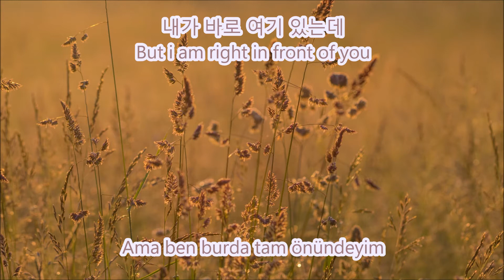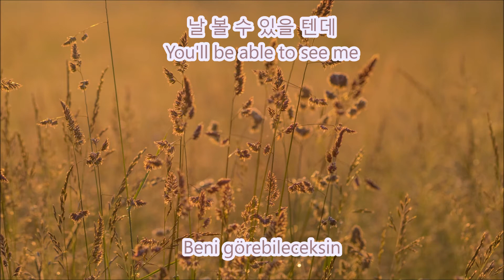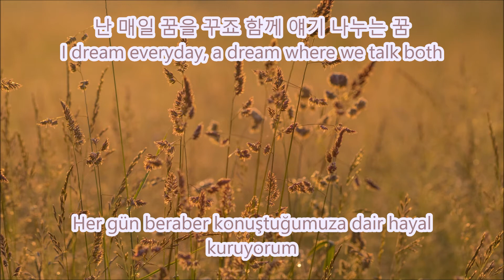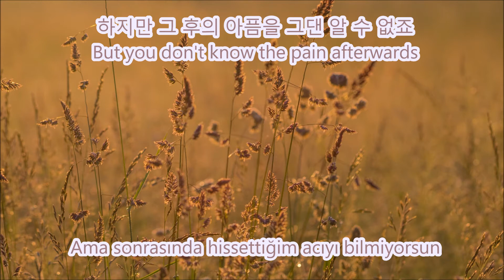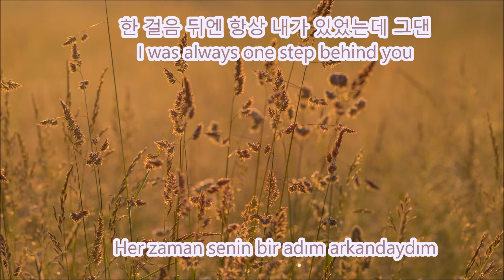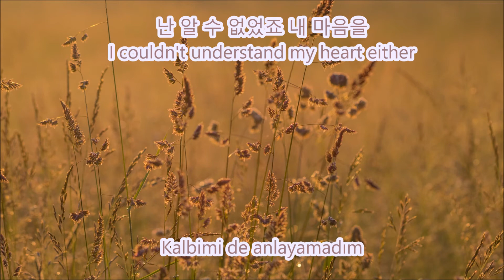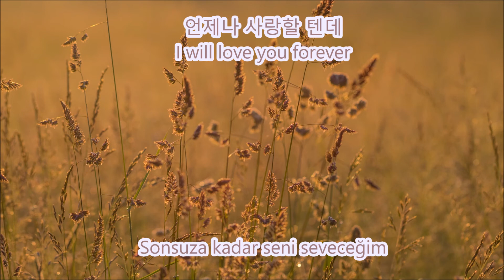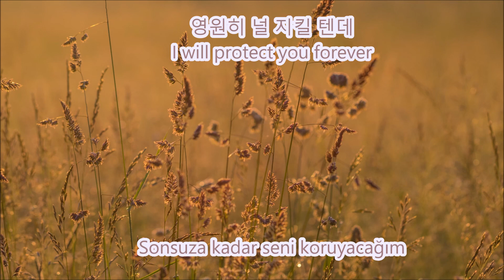일기예보 - 인형의 꿈/Doll's Dream (Türkçe Altyazılı)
Turkish - English Subtitle